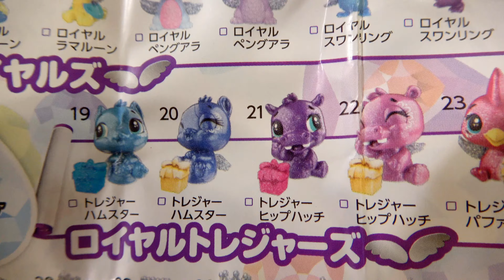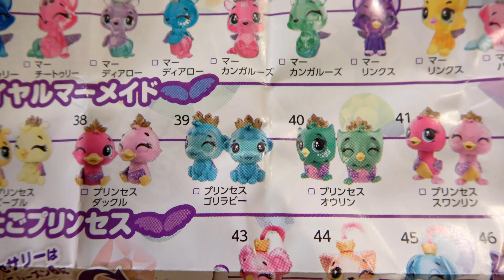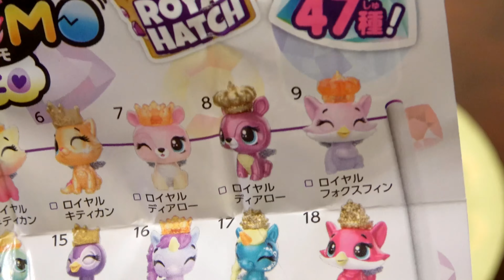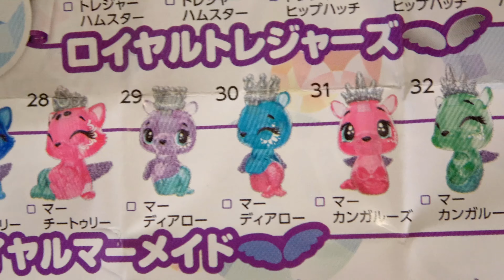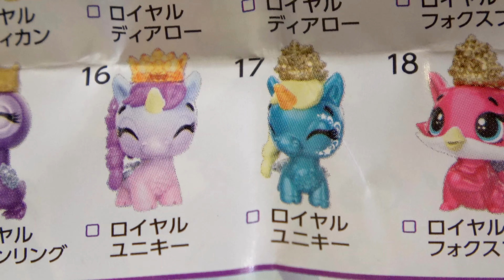【イースター🐣】英語で前置詞を学ぼう｜Hatchimals | NEW Season 6 The Royal Hatch ｜幼児子供向け英語学習知育動画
🍭うまれて！ウーモミニからロイヤル・ファミリーが登場したよ。アクセサリー付きでミスひなも大満足。

今回は前置詞 [on, in, under, between, behind] を一緒に学ぼう。ピンキーの言った英語を理解して、エッグを置くことができるかな？

今日もピンキーと一緒にたのしく英単語もおぼえちゃおう。

🍭出演：キャンディー大好きピンキー＆ホヤホヤ６歳児Miss Hina

【えいごdeおもちゃ】とは？
気軽に英語シャワーを、リズミカルに浴びませんか？カードや知育玩具などを使用したゲームなどを取り入れながら、アニメとは違った視点で学べます。英語の歌やナーサリーライム、そして幼児・小児の発達段階に合ったテーマやトピックを毎回取り上げ、お子さんの集中力とコミュニケーション能力を伸ばします。

日々の暮らしにちょこっと「+a」で、お金をかけずに楽しく英語感覚を養える時間をお届けします。

VLLO

+SOURCE:
bdProductions
HeatleyBros
WHAT Pictures
The Omar's creation
Brisk-Urban Percussion
Armen Yogovyan
VLLO
and more...

+TEACHER'S MATERIALS and TOYS:
Mrs. Chimame

and more...

+Doll
Mrs. Kaori